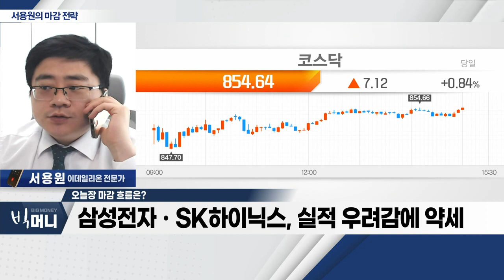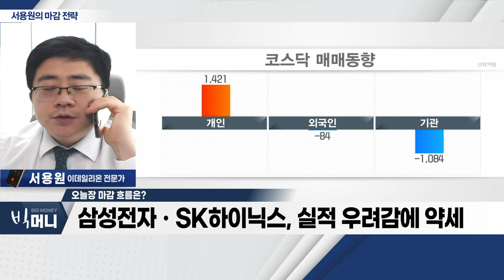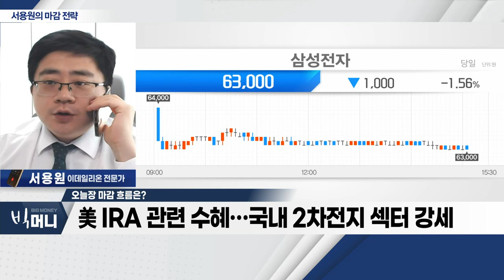美 IRA 관련 수혜… 국내 2차전지 섹터 강세_서용원 마감 전략 (20230403)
- 美 IRA 관련 수혜… 국내 2차전지 섹터 강세
- 삼성전자ㆍSK하이닉스, 실적 우려감에 약세
- 삼성전자, 영업이익 -95% 전망… 업종 순환매 전략
- 원전ㆍ철강주 관심 필요